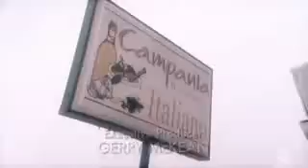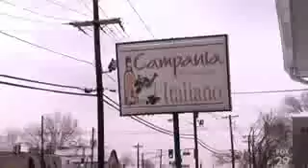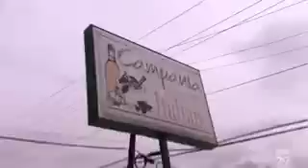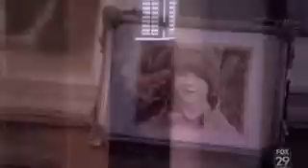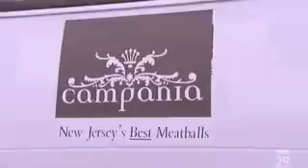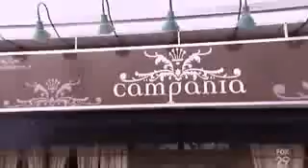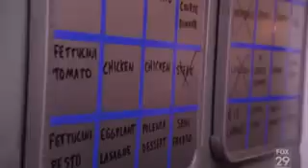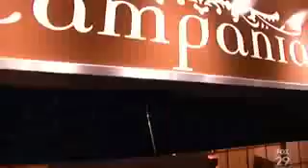Kitchen Nightmares (US) Season 1 Episode 9: Campania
Now get outta here yah sexy bastard ;)